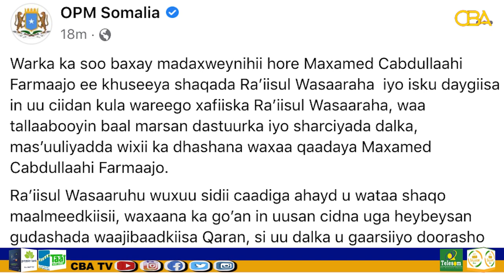Rooble oo Jawaab adag ka bixiyey Wareegtii uu soo saaray Farmaajo ee shaqada looga Joojiyey.